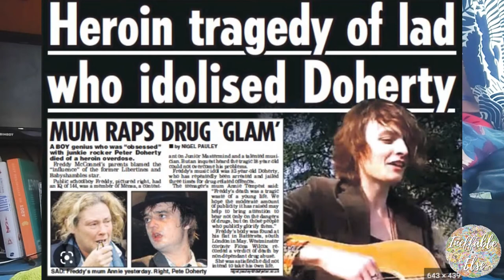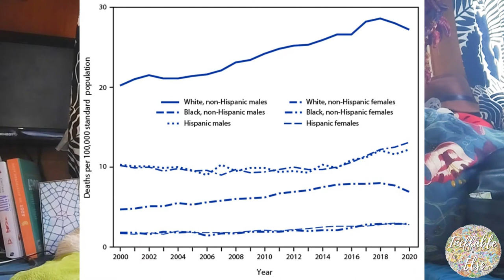Johnny Borrell & the Aries Archetype; the Noughties & Teenage Girls! - Ineffable Else - Astrology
It is inconceivable for an Aries to be anyone other than themselves. Here I explore Johnny Borrell & the Aries Archetype, Teenage Girls & the Noughties.

I hope you enjoy this exploration of my tweenage object of absolute fixation Johnny Borrell. I also explore the London Ego and the pervasiveness of the Indie scene in London during the 2000s through the eyes of a 14 year old girl.

It was an itch I had to scratch and by making this I feel sufficiently sated. The gestalt is complete!

Much Love,
E